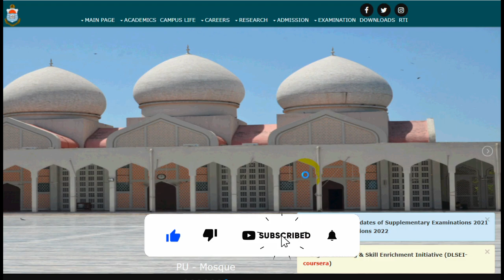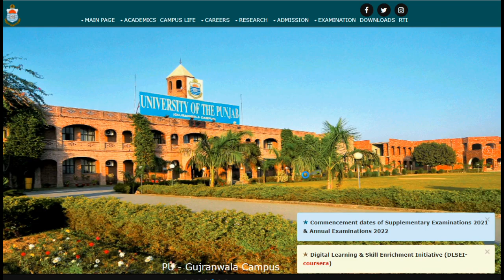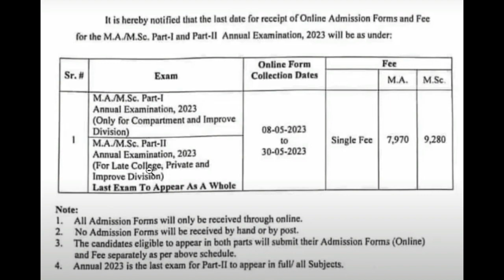Latest News for MA MSc Part 1 & 2 2023 Exams Admission | Punjab University 2023 Admission